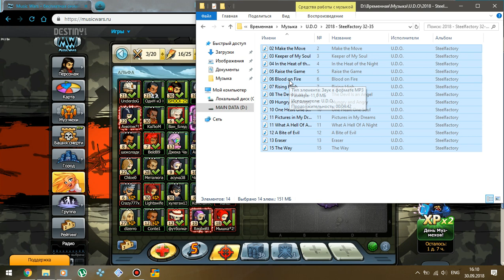Music Wars. Достижение в 25. Прохождение экспедиции скорпиона Ливийский посол! (30.09.2018)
👍 Понравилось, ждёте еще? Можете комментировать!